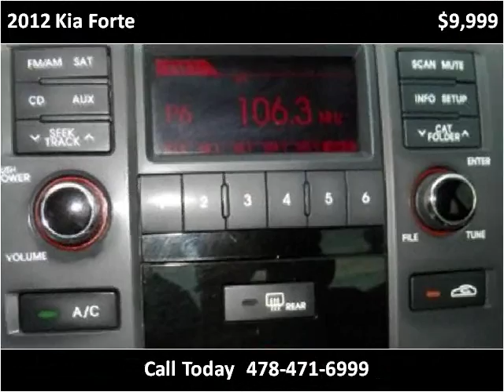2012 Kia Forte Used Cars Macon GA